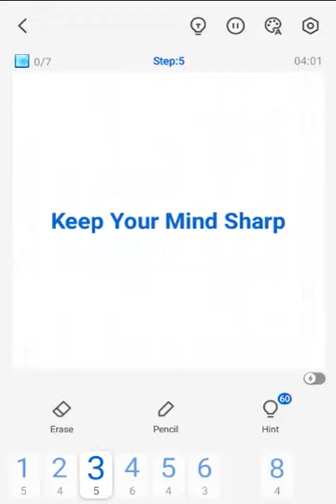Sudoku Free Classic Puzzles Mobile Ice | Daily Challenge September 12, 2022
Solution for Sudoku Puzzle Free Daily Challenges
Sudoku  -  Puzzles  -  Free - Games -  Classic – Ice – Championship - Mobile
Sudoku Puzzle 2022 Daily Challenges
Beetles Games Studio - Android
Tutorial Sudoku Puzzle | Daily Challenges